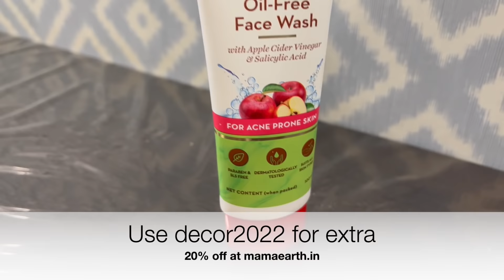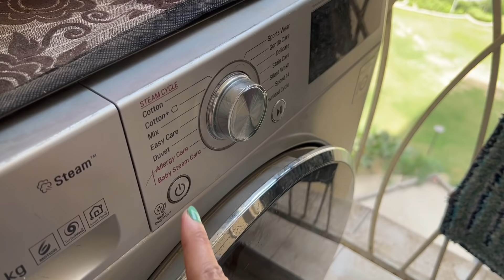New Morning Routine | How I Spend My Morning | Organizopedia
Hello,
In today’s video I’m sharing my productive everyday morning routine. All the rabbits I follow daily to keep me and my home happy and clean.

Links to buy the products used in the video:
Hyde-XL Liquid detergent

Butter shave knife
Roti covers
Tension rod
Curtain rod holder
Silicon chair pads
Incense holder
Bedsheet tucker
Silicon covers
Mop holder
Twist tie
Bedsheets from home centre and chum bak
Lint roller
Cable Organiser
Wire Organizer

Other products which are shown in the video:
Night lamp
Magic eraser b
Peppermint essential oil
Microfibre cloths
Celing Cleaning brush
Flat mobs
Fly swatter
Furniture felt
Kent Cordless vacuum cleaner
Adhesive remover
Putty spatula
Silicon sealant
De-rust spray
Lemon grass essential oil
Lavender essential oil
Pan Organizer
Collapsible tubs
Oil spray bottle
Idli maker
Ceramic butter dish
Femora oil dispenser
Faber mixer grinder
Silicon sealant
Vacuum towel organizer
Wall Shelf (similar the one I have used is out of stock)
Wall shelf
Wall shelf
Fabric shaver
Baskets with lids
Drawer Divider strips
Foldable Hangers
Baskets with hook

Shelf dividers
Cup 7 saucer organizer
Expandable wooden shelf
Under desk organizer
Turn table
Monitor riser
Jelly cleaning gel
Fabric softener
Microfibre cloth
Wine Rack (bottle organizer)
Napin holder
Plate rack
Shelf dividers
Microwave over-head organizer
Command hooks
Bamboo Plate & bowl organizer
Basket with lids
Sponge organizer
Foldable baskets
Kitchen towels
Ceramic butter dish
Shelf liners
Oven mitts

For any Business queries write to us:
Priyanka Mishra
Organizopedia

Category
How-to & Style